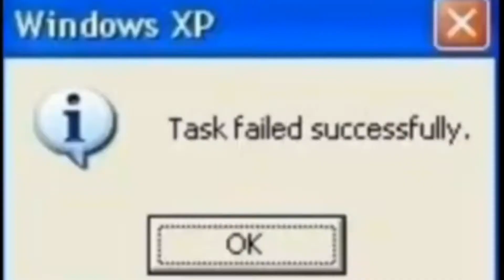The Angriest Kid In Fortnite... *Funny Moments*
Welcome back to another video! Today its another epic fortnite video which I hope you will enjoy😁If you like fortnite smash that like button and subscribe👍 Comment below anything you would like to see and I'll try my best to do it!

To support me use code: Kindkiller84YT
in the fortnite item store and epic games store🔥

If you would like to add my xbox or epic games my gamer tag is: extremejake2608 or for epic Cheeeesssee69

I'm trying to grow and I would love to have a community so share my channel with all your friends and family and let's grow this together!😊 I hope to see you around in future videos and I hope you enjoy!